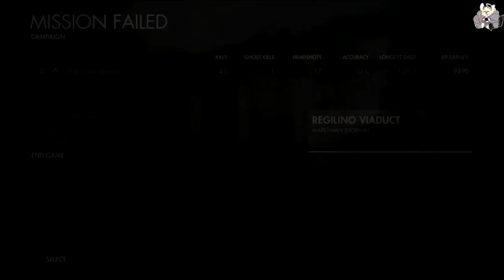Draco streams SNIPER ELITE 4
what happens when you give a man with infamously bad aim a sniper rifle, this stream -- Watch live